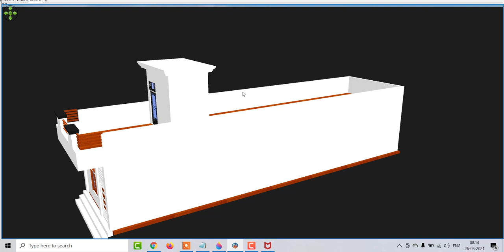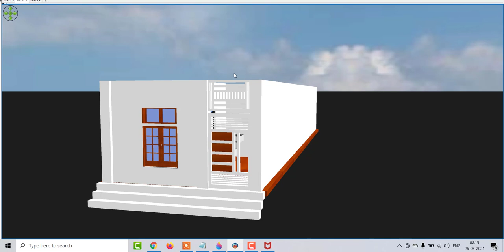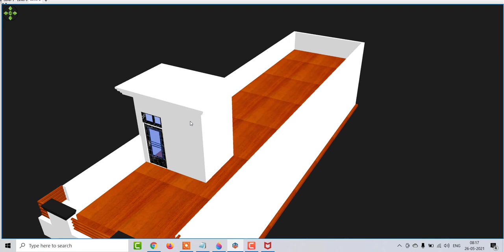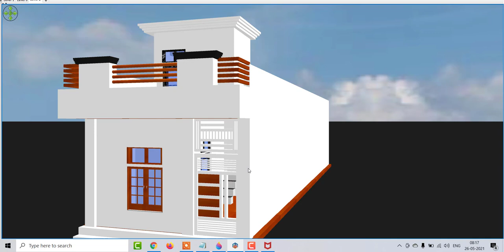15 by 50 Low Budget house plan,15 by 50 Home Design,15 by 50 house plan with front elevation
15 by 50 Low Budget house plan,15 by 50 Home Design,15 by 50 house plan with front elevation